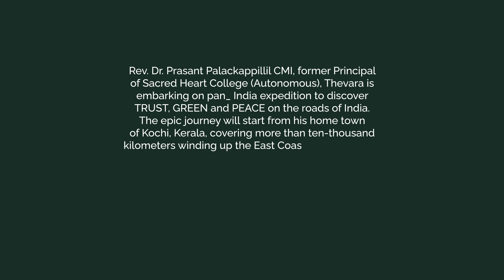TRUST | GREEN | PEACE - Day-17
Dear Friends,
I am embarking on a 'small trip - but 'big' for my scale! The purpose was to 'Discover India' - its 'incredible' diversity & beauty of diversity. I also am eager to discover the elements of TRUST & PEACE (International Year of Trust & Peace 2021) and GREEN India, which is a matter of passion for me. For this I would like to meet with people, groups, engage in conversation, see unfamiliar places; see also places which are not much fancied, depending on the guidance I receive on route.

Rev. Dr. Prasant Palackappillil CMI
Former Principal of Sacred Heart College

chief partners
jsw cement, Rotary International

partners
heartian striders, SH College thevara, rotary club of cochin downtown